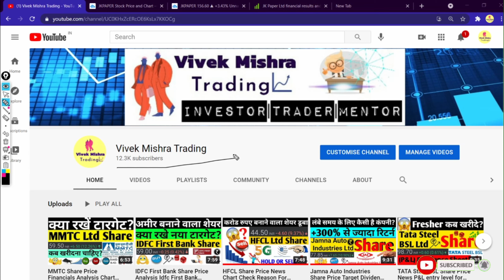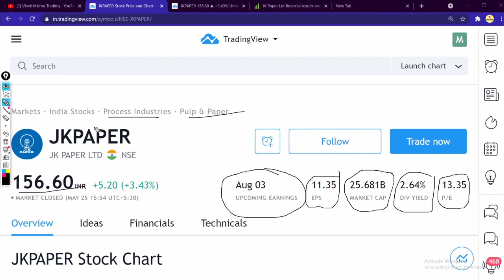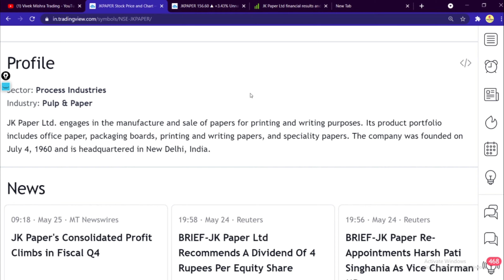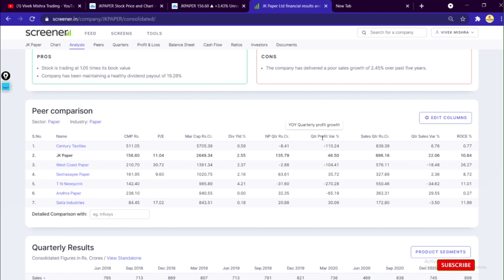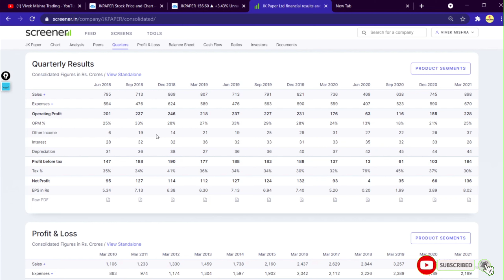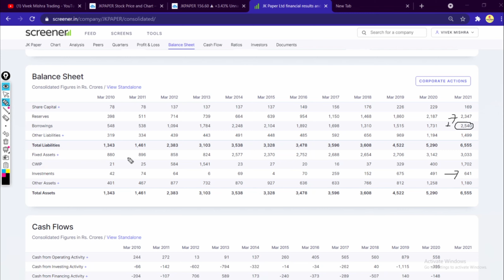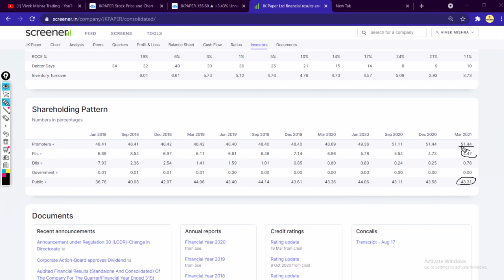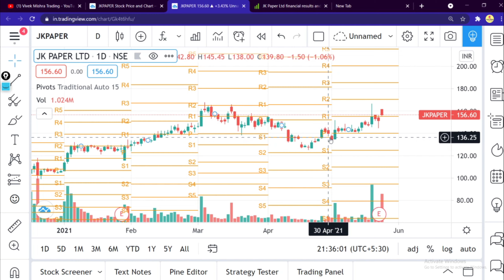Jk Paper Share Price News Quarter 4 Earning Result Financial Analysis dividend announcement update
JK Paper Ltd.
Company
Profile
Sector: Process Industries
Industry: Pulp & Paper
JK Paper Ltd. engages in the manufacture and sale of papers for printing and writing purposes. Its product portfolio includes office paper, packaging boards, printing and writing papers, and speciality papers. The company was founded on July 4, 1960 and is headquartered in New Delhi, India.
Headquarters: India
Founded: 1960
Subsidiaries: Sirpur Paper Mills, JK Enviro-Tech Ltd.
Open 161.70
High 161.70
Low 155.40
Mkt cap 2.65TCr
P/E ratio 13.74
Div yield -
Prev close 151.40
52-wk high 167.75
52-wk low 85.30

Grateful!😇